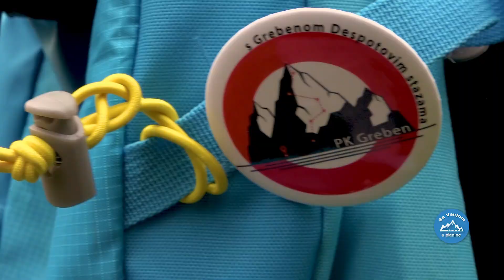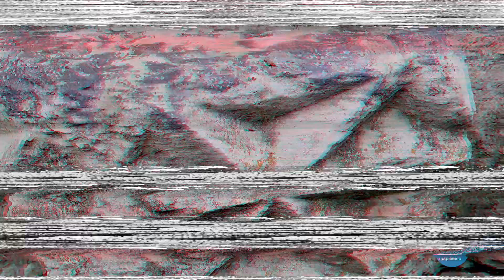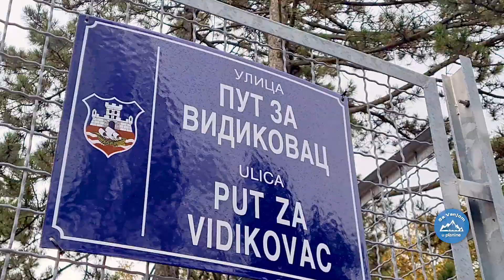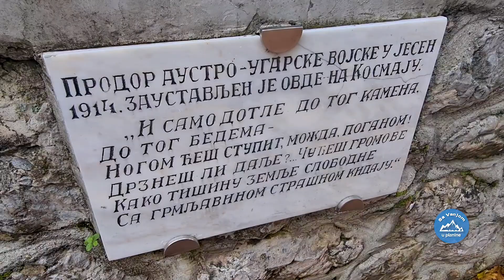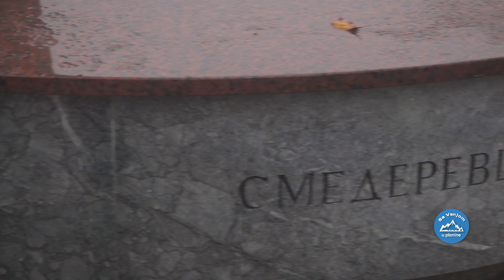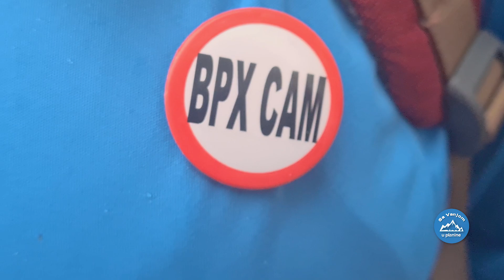Kosmaj - Sa Vanjom u planine 36 Balkan Trip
Vanja Nikolić je magistar farmacije i apsolutni početnik u planinarenju, takozvani planinar pripravnik.
Krenula je na put da obiđe sve vrhove Balkana, a na tom putu društvo će joj praviti iskusni planinari koji će joj nesebično otkriti divni svet planinarenja.
Balkan Trip - Sa Vanjom u planine
AVN + produkcija, TV Galaksija 32, Matrix studio, Sve na dlanu
Vanja Nikolić - planinar pripravnik
Snimatelji: Slaviša Pejović, Saša Tanasković, Rašo Šunderić, Nenad Nikolić, Brana Pajić.
Montaža: Saša Tanasković i Nenad Nikolić
Balkan Trip 2020.